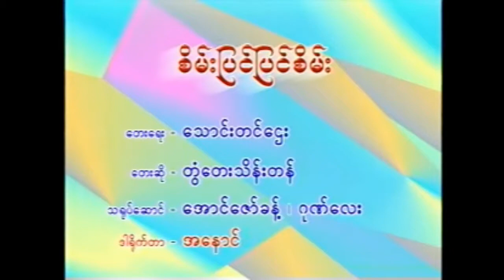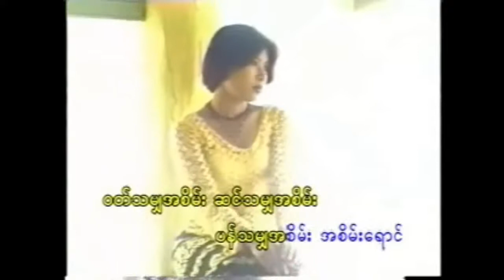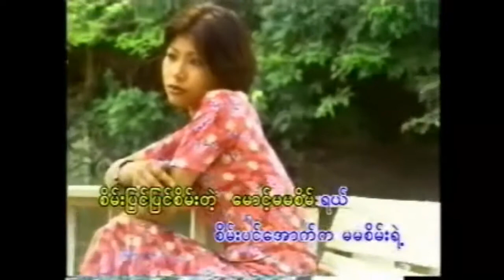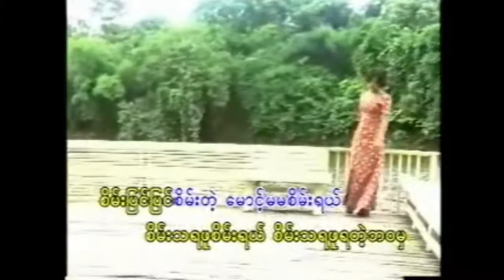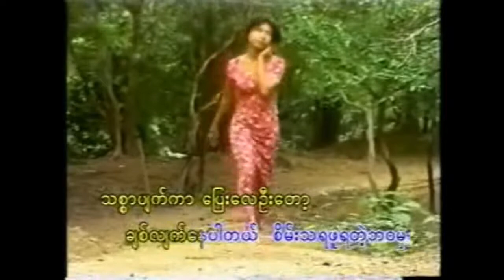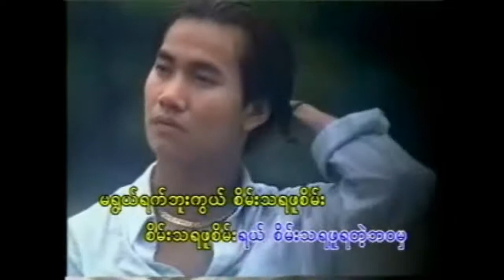Sein Pyin Pyin Sein - TwanTay Thein Ton